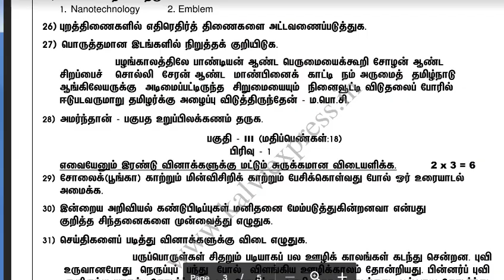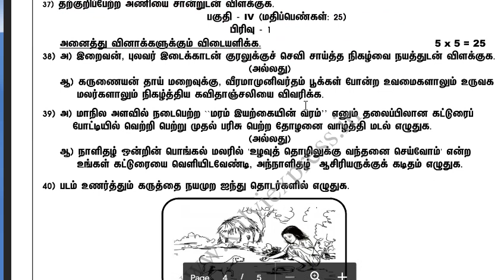10th std Tamil Half yearly exam model question paper | 5 minute maths